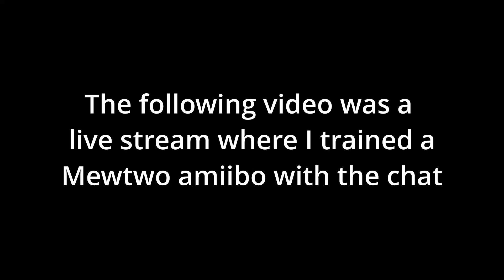Amiibo Training: Mewtwo #2 - Floating Freely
Coming in straight from a live steam is Mewtwos amiibo! I asked the viewers what amiibo they would like to see trained live on stream, and they chose this monstrosity lol.